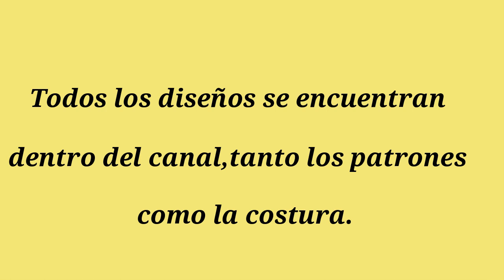#649 Lindos Diseños Infantiles**Ideas Fáciles de Costura.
Celleri Girls Fashion comparte con todos hermosos diseños para niñas, son de muy fácil confección y los patrones y costura de todos ellos se encuentran explicados dentro del canal.